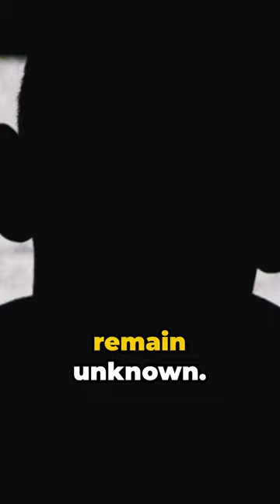The Somerton Man Mystery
The Somerton Man Mystery mindblowing story scary australia somerton mystery tales tale story ave trailer charlotte tilbury mystery box 2023 mystery cases somerton man buzzfeed unsolved shorts